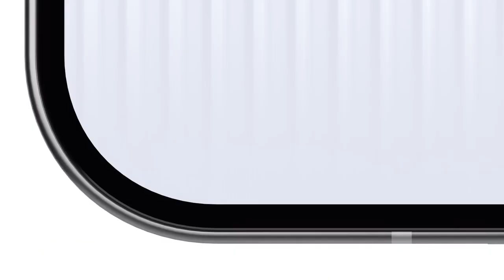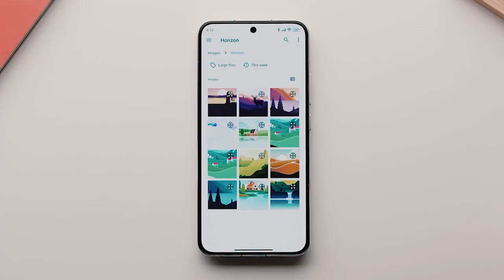GizChina News of the week 37 - Weekly tech news for all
Here's your weekly news video galore for your eyes only! Hope you enjoy it!

Here are the articles in detail:

*NOTHING PHONE (2) OFFICIAL PRE-ORDER START DATE CONFIRMED: NEW DESIGN TEASERS REVEALED*

*NEXT XBOX AND SONY PS6 RELEASE TIME FRAME REVEALED BY MICROSOFT – IT’S NOT SOON!*

*WHEN’S THE RIGHT TIME TO UPGRADE YOUR ANDROID PHONE? LOOK FOR THESE SIGNS*

*APPLE SET TO LAUNCH APPLE PAY AND A CREDIT CARD IN INDIA – SEE THEIR BENEFITS*

*ONEPLUS FOLD COMING WITH 7.8″ INTERNAL DISPLAY AND 4,800MAH BATTERY*

*INTRODUCING THE NEW LOOK: GOOGLE PLAY STORE GOES BLUE*